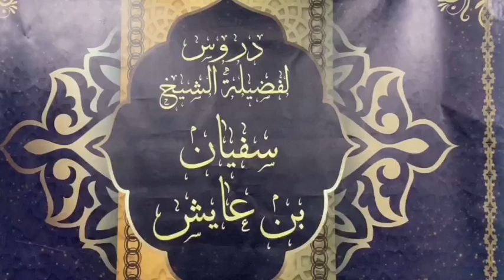كان منهج الإمام القاسم بن محمد بن أبي بكر في نقل الحديث: على حروفه، للشيخ سفيان عايش.